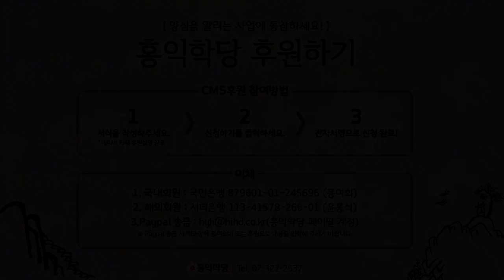[양심톡톡 Q&A] 화도 잘내야 보살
- (200318 양심톡톡) 화도 잘내야 보살
보살도 하면서 화가 날 때, '몰라'로 매번
내려놔야 하나요? 아니요. 화 못 내는 보살은,
저는 '화내는 법부터 가르쳐줘야 된다'고
주장합니다. 보살도 하시려면 여러분,

욕도 잘해야 되고, 화도 잘 내야 돼요.
아시겠죠? 안 그러면 방편력이 없어가지고,
소시오패스한테 바로 잡아먹힙니다.
소시오패스는 그것까지 다 꿰뚫어봐요, 여러분.

"저 친구 화 못내!, 저 친구 거절 못해!" 아주..
이건 밥이죠, 소시오패스한테. 화 낼 때는
살벌하게도 낼 수 있어야 됩니다. 보살도는 그런
기존의 그런 수행관으로는 보살도 이해 못 해요.

소시오패스가 겁나게, 만들 수 있어야 돼요.
근데 자명하단 말이에요. 깨어있으면,
한단 말이에요.. 그렇죠? 이게 보살인 거예요.

희노애락을 다 부리되, 내가 부릴 수 있는,
(보살은) 강한 정신력을 갖고 있어요.
화에 끌려 안 가고. 그렇죠? 기쁨이 끌려 안 가고. 슬픔에 끌려 안 가고.
이끌려 안 간다는 거지, 희노애락이,
희노애락이 없는 게 도(道)라고 생각하면,

목석이 도인이죠. 목석이 제일 도인이죠.
예수님은 (화 내실때) 장난 아니시죠.
예수님이 바리새파들한테,
여러분 면전에서, "이 사탄의 자식들아!"
이러실 수 있어요? 예수님 다 하셨습니다..